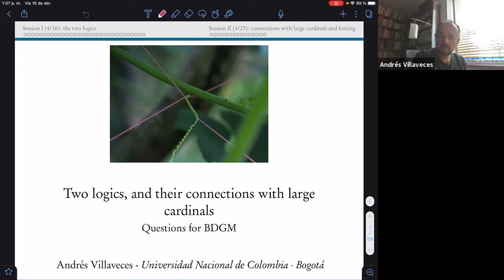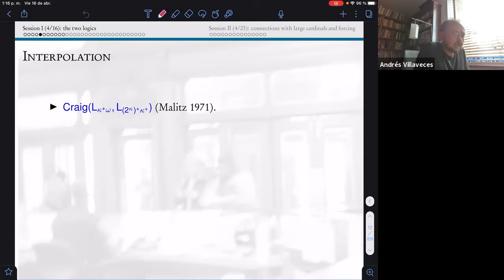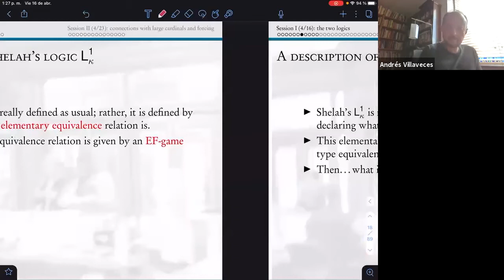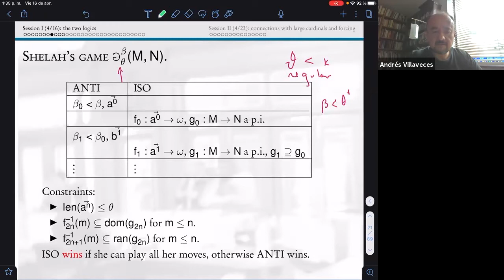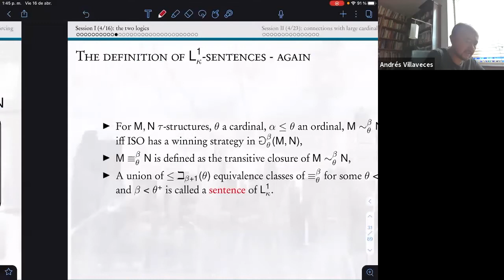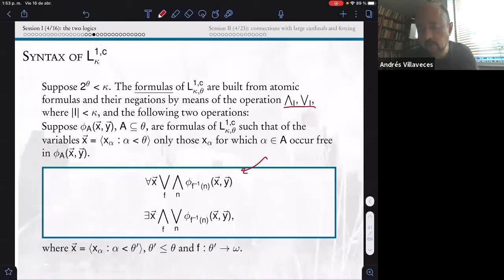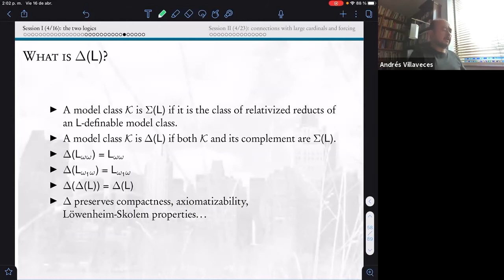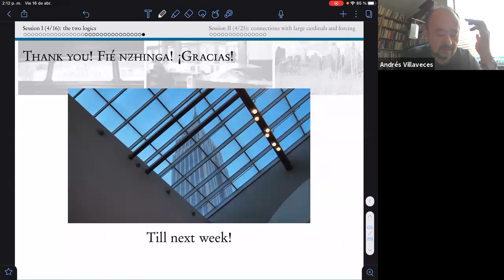Andrés Villaveces: Two logics, and their connections with large cardinals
This talk was held in the CUNY GC's Set Theory Seminar on April 16, 2021.